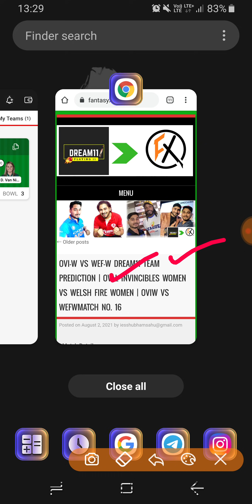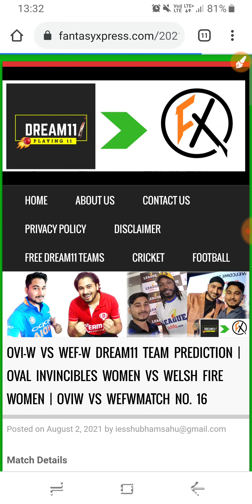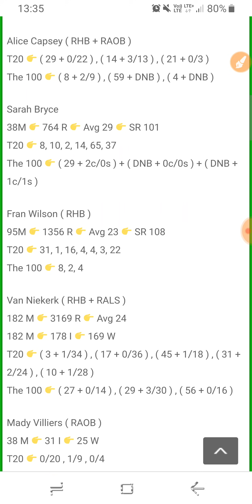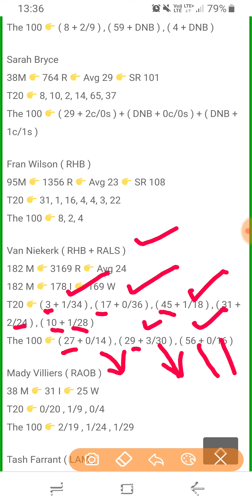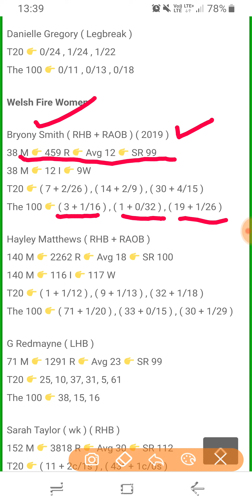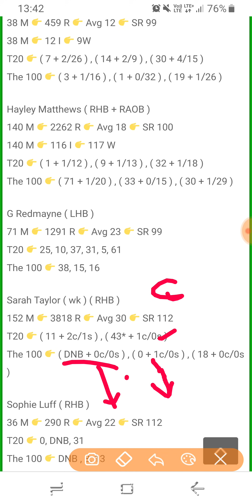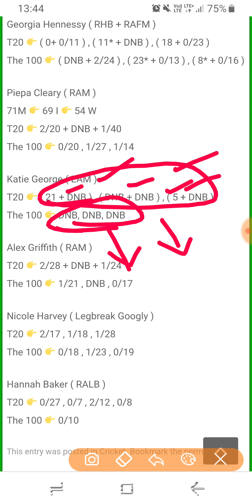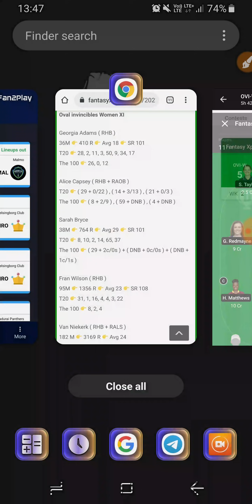OVI-W VS WEF-W DREAM11 TEAM PREDICTION | OVAL INVINCIBLES WOMEN VS WELSH FIRE WOMEN | OVIW VS WEFW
Match Details
Match: Oval invincibles Women vs Welsh Fire Women
Date and Time: Aug 2nd 2021, 7:30 PM IST
Venue: Kennington Oval, London.

Pitch Report : Generally a high-scoring ground, the Kia Oval should ideally stay true to its nature with another action-packed game in store. Although the bowlers should get some help off the surface, the batters will look to go on the attack from ball one. The spinners will play a key role in the middle overs with the conditions likely to help them. Although both teams will ideally look to bat first and make good use of the conditions, the pitch isn’t likely to change much during the course of the game. Anything around 150 should be a good total, with the ball coming onto the bat fairly well under lights.

Fantasy Xpress